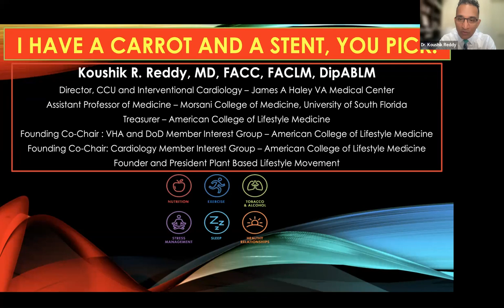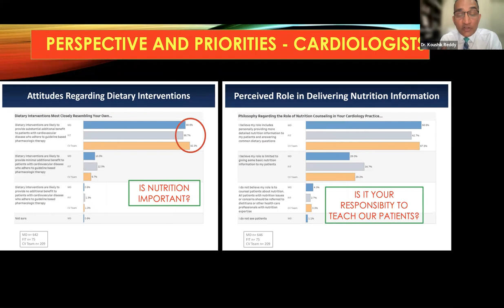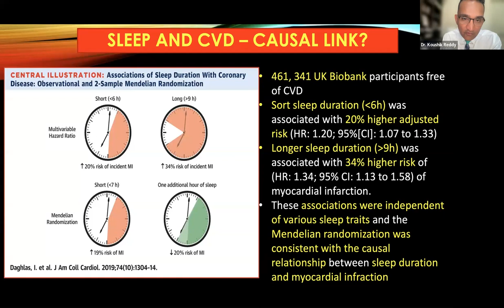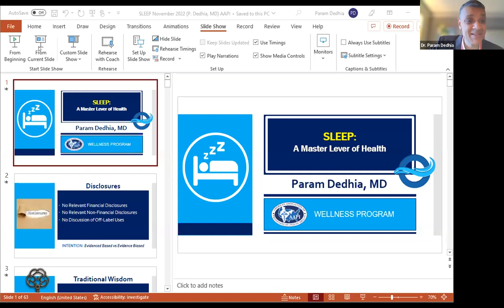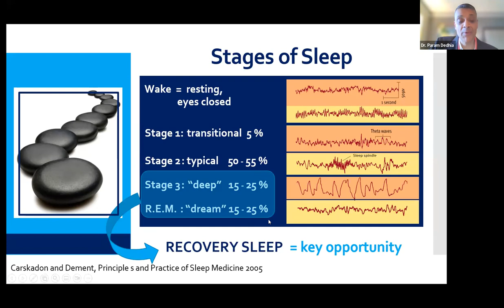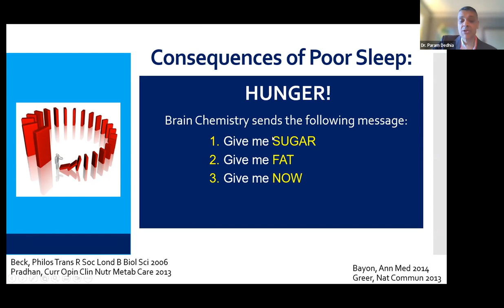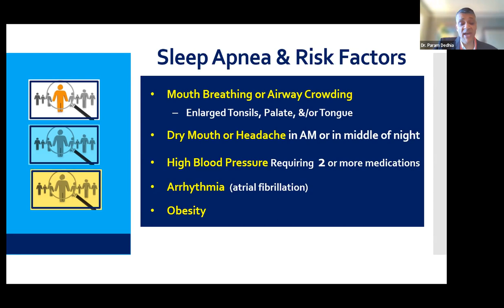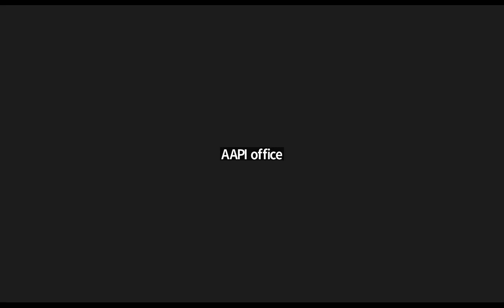AAPI CME Nov 19 2022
Lifestyle Medicine & Wellness CME - Nov 19 2022